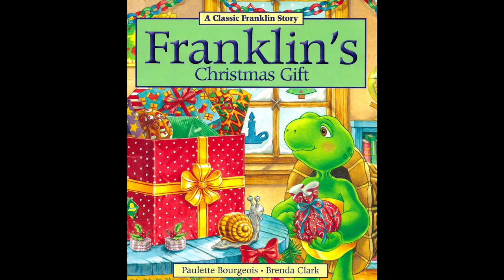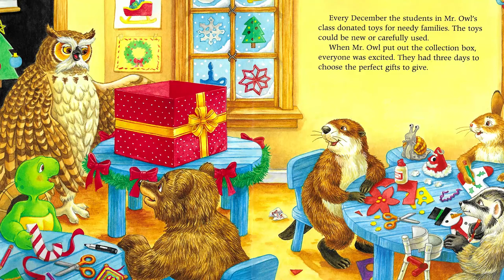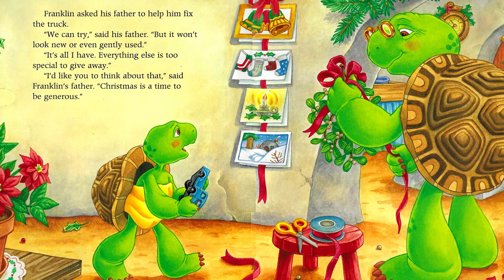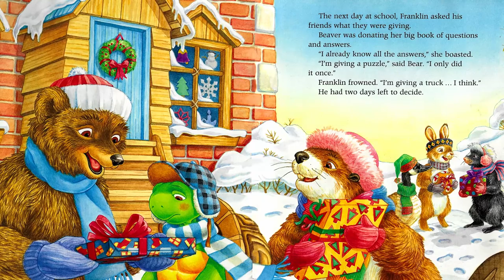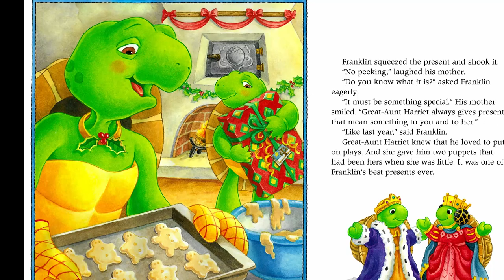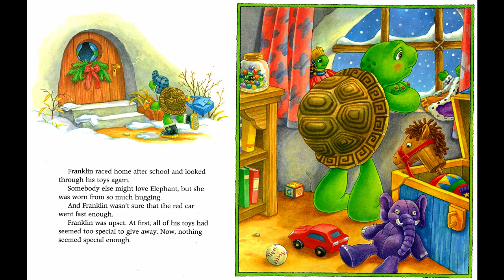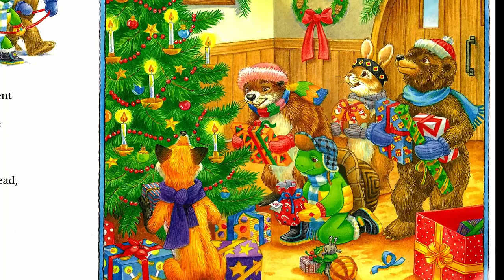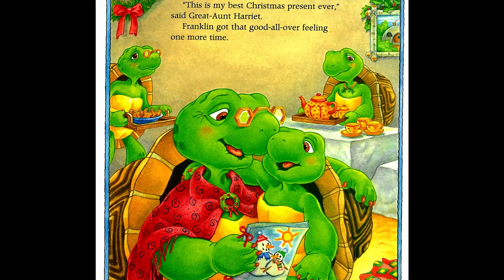Story Time Reading: Franklin's Christmas Gift by Paulette Bourgeois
Enjoy another classic story by Paulette Bourgeois in Franklin's Christmas Gift.  Franklin discover a new meaning of gift giving and the importance of the gift.